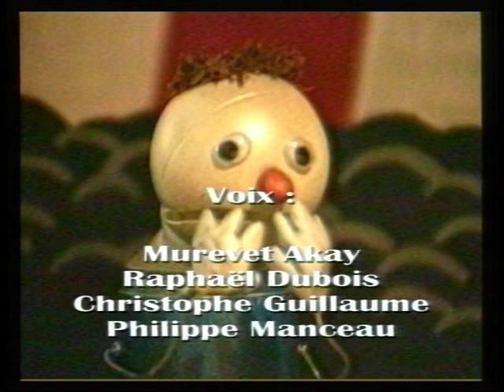Circus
Film d'animation réalisé par TCB avec la Maison Pour Tous de Bernon - Epernay